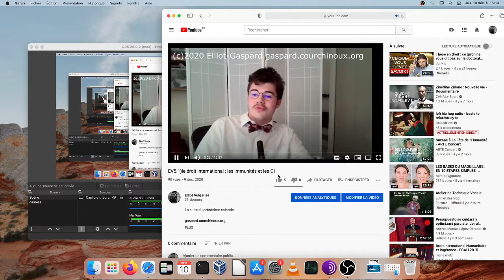EV5.2) Droit international : les personnes privées sujets du droit international et fin de la série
Dernier épisode de la série.
Je traite des personnes privées par la réglementation des rapports économiques et pénaux par le droit international.

Le traité entre l'union européenne et le Canada s'appelle le : CETA , j'avais complètement oublié :(